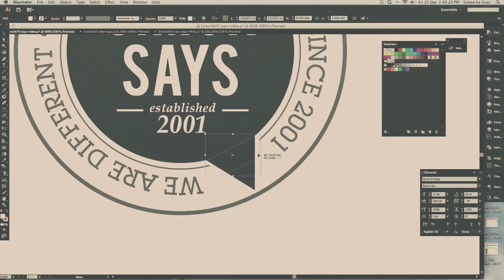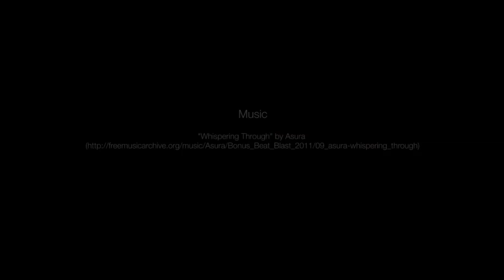SimonSAYS Advertising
If you're into advertising, branding, graphic design, creativity or just enjoying life and would like to hear more about our company or our services, drop us a mail at